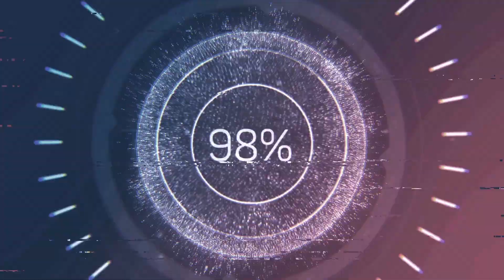Honkai Impact 3rd - Exalted MA(Week 25) HoD(47840)/Kasumi(31680)/BKE(31840)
Honkai Impact 3 SEA Server

Player : Sylvin•Eclipse
ID : 13450325

Hardware & Software
PC: Intel Core i7-9750H, NVIDIA GeForce RTX 2070 (8GB GDDR6), RAM 16GB DDR4, SSD PCIe 512GB
Recorder: NVIDIA GeForce Experience
Editing: Movavi Video Editer Plus

Timestamps :
0:00 - Intro
0:12 - HoD set up
0:16 - HoD run
1:31 - Kasumi set up
1:35 - Kasumi run
2:21 - BKE set up
2:25 - BKE run